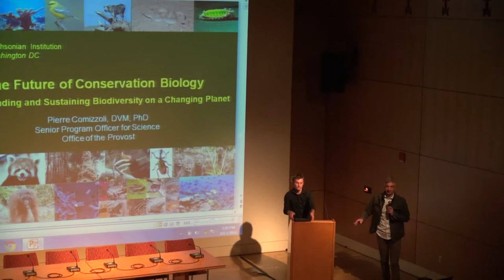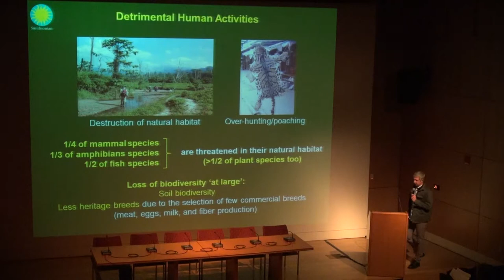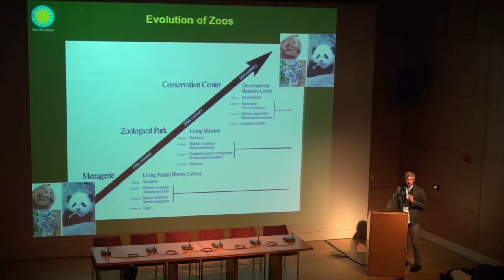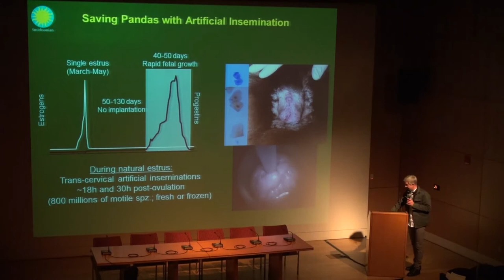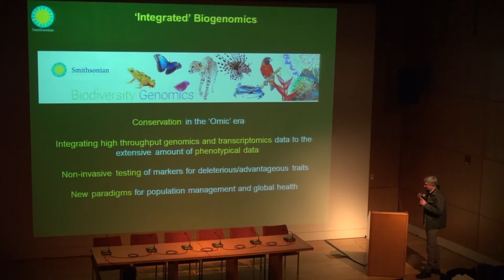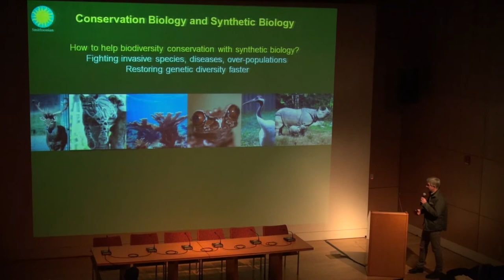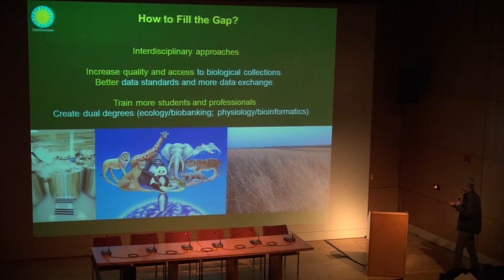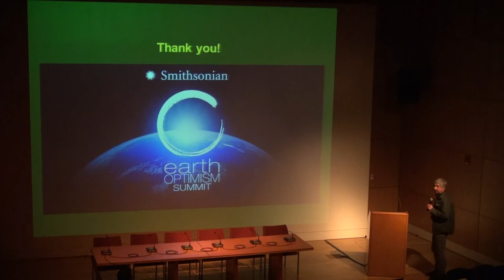Pierre Comizzoli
I Love Life - Pierre Comizzoli Smithsonian Institution Washington DC. The Future of Conservation Biology.